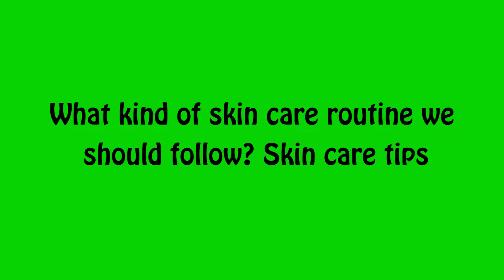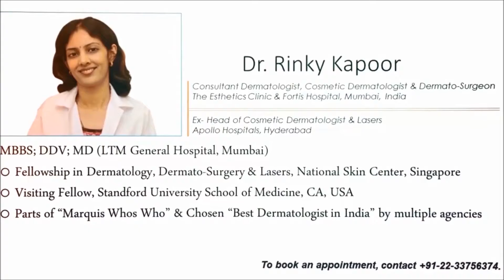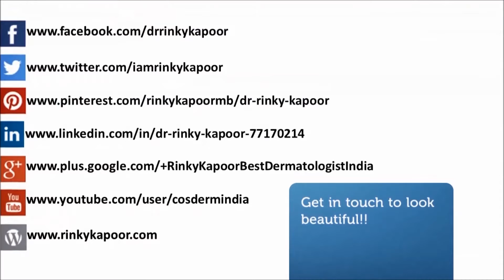Simple & Easy Skin Care Routine Tips To Follow | The Esthetic Clinics, India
In this video dermatologist Dr. Rinky Kapoor gives some basic, simple and easy to follow skin care routine tips that will help you keep the skin youthful and delay ageing. The first step is to determine your skin type whether it is oily, dry, normal, combination or sensitive. A dermatologist will be able to help you with this.

There are many things we can do for keeping the skin youthful:
1. The first step in your routine is to cleanse your skin with the right kind of cleanser. The cleanser depending on your skin type.

2. The next step is toning the skin. This process is very important as it delays ageing.

3. The third step is moisturizing the skin with the right kind of moisturizer. If you have oily skin then use a oil free moisturized and if you have dry skin then you would need a slightly thicker moisturizer.

4. The fourth important step is to use the sunscreen. You can use a combination of tablet which is an overall sunscreen with the skin cream. You should use sunscreen even when you are indoors or when it is cloudy outside because UV rays are present at all times.

The above mentioned tips are simple and yield great results. However Dr. Rinky Kapoor also advices on taking care of your skin by improving your diet, following an exercise routines regularly, sleeping well and manage your lifestyle according to age.

In Case You Wish To Avail Of the Services from The Esthetic Clinic, Contact